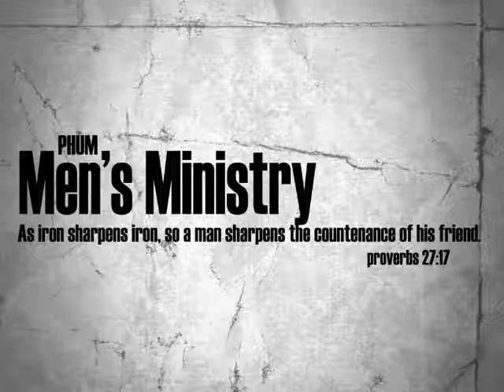All in One, Christ Jesus 3-8-15